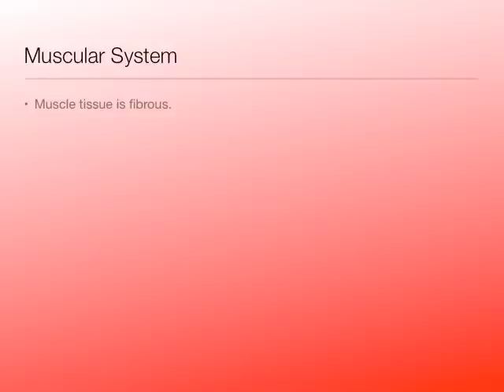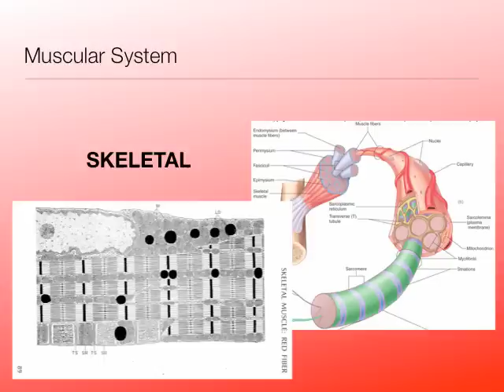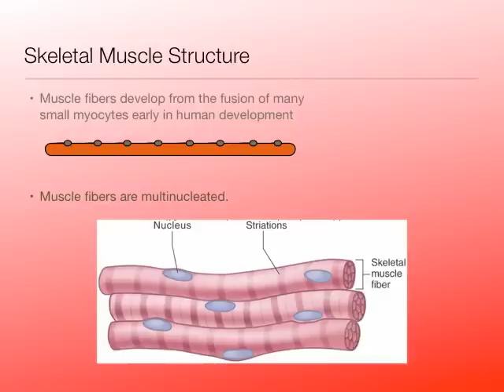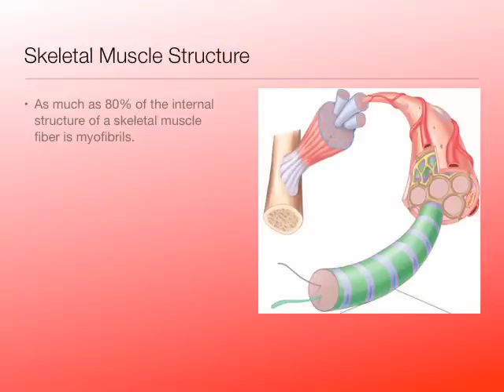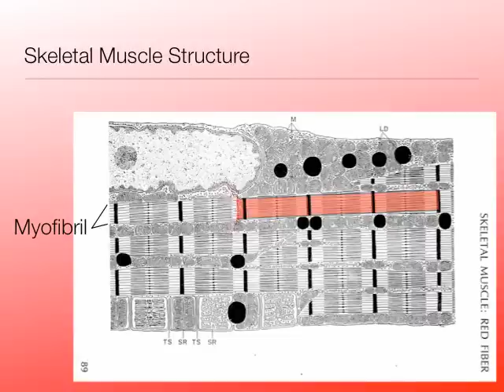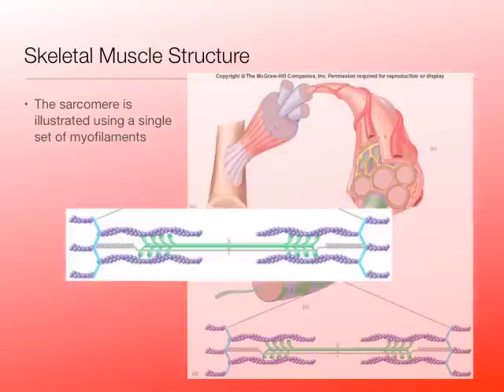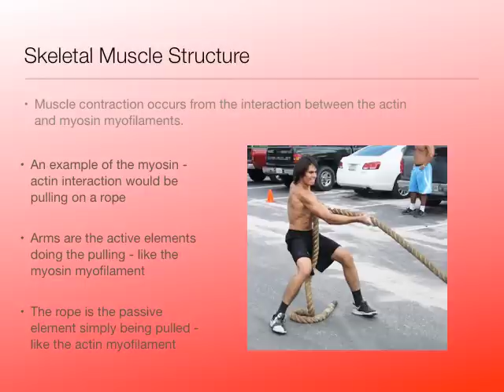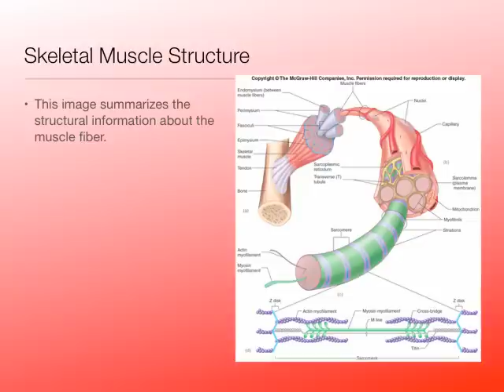Muscular System Lecture 1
This lecture introduces the muscular system by studying skeletal muscle.  The contractile structures of skeletal muscle fibers are described.  Lectures 2 and 3 will complete the study of skeletal muscle.  In lecture 4, smooth muscle and cardiac muscle will be compared and contrasted with knowledge of skeletal muscle